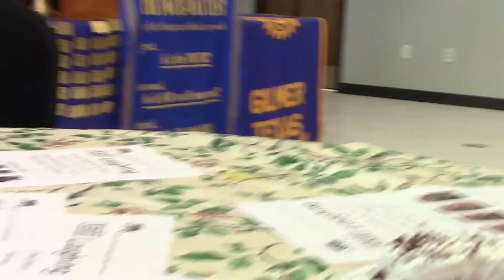Upshur County Community Players - Gilmer Rotary Club - Sept 19, 2017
The Upshur County Community Players will be performing in Exit Laughing, an adult comedy by Paul Elliott, at the Gilmer High School Auditorium on Saturday, September 30, 2017, at 7 p.m., and again on Sunday, October 1, at 2 p.m.

The cast includes Betty Parish, Martha Bowling, Dr. Cherie Nazzal, Stacey Nolen and Corin Carter.

Tickets are $10 each.